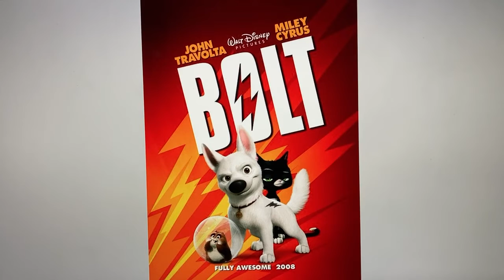Happy 14th Anniversary Bolt